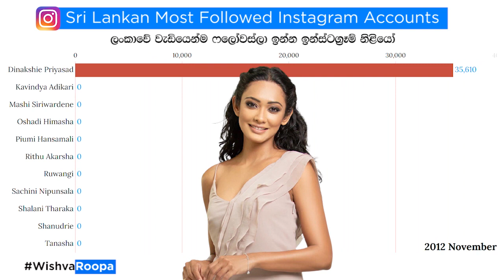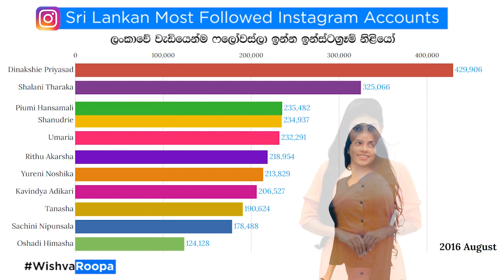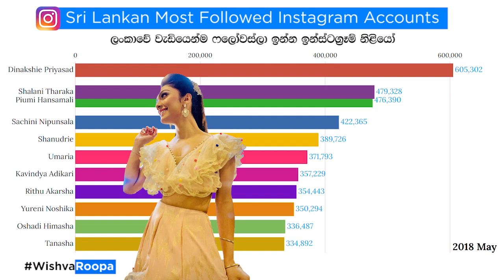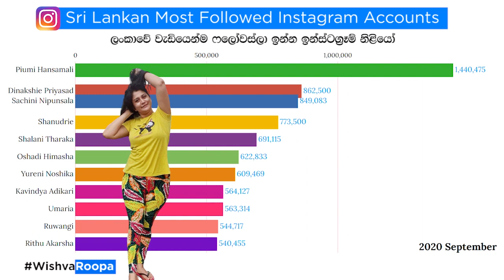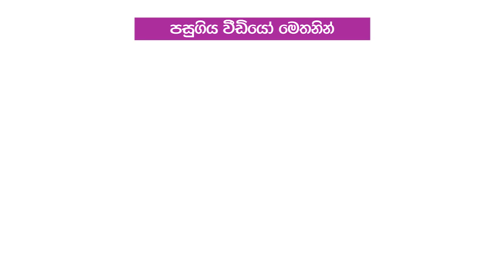Instagram Most Followed Actress in Sri Lanka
Topic:
Sri Lankan Most Followed Instagram Actress

Dinakshie Priyasad
Kavindya Adikari
Mashi Siriwardene
Oshadi Himasha
Piumi Hansamali
Rithu Akarsha
Ruwangi Rathnayake
Sachini Nipunsala
Shalani Tharaka
Shanudrie Priyasad
Tanasha Hatharasinghe